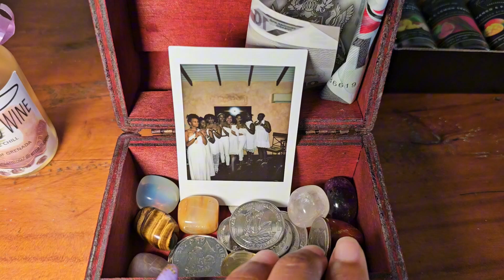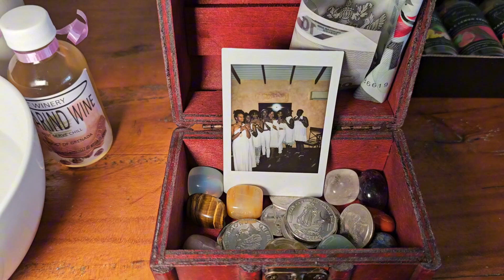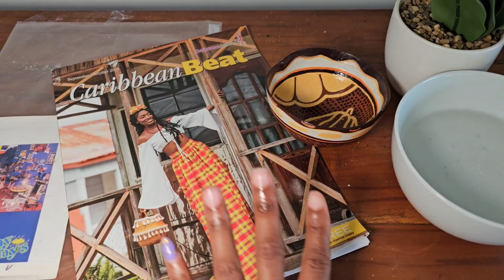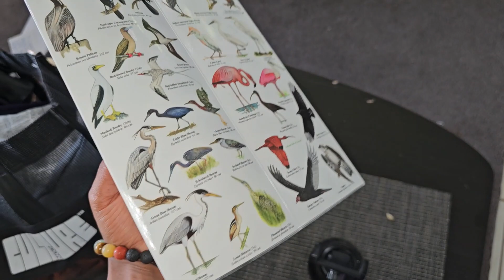My Carribean Island Holiday Calm Oasis in Trinidad Airbnb Tour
Come inside my Wellness Oasis a Calming Island Vibe up in St. Anns Hills of 🇹🇹 Trinidad during the Christmas Holiday.

Stress Free Holiday🍃📍 Full of Sun ☀️
Relaxation, Beautiful Views & Peace
Post-Wellness Retreat 🧡🐝